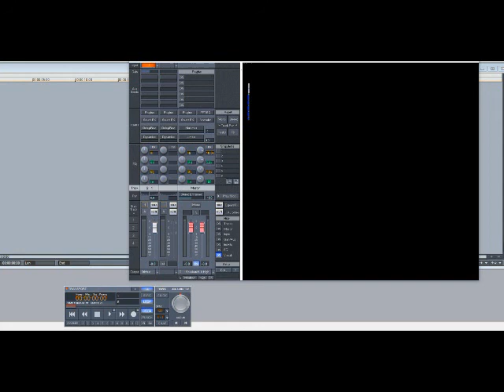Midnight Star - Electricity (Slowed Down)